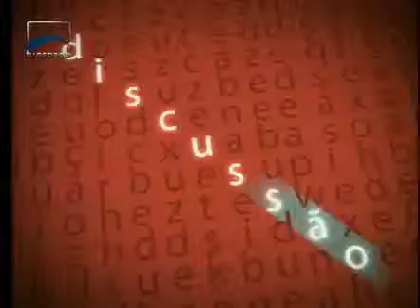Argumento - Copa do Mundo 2014 - Jorge Viana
Para o senador Jorge Viana, a Copa do Mundo de 2014 será um momento para os brasileiros mostrarem seus talentos e sua hospitalidade. Ele afirma que, depois do evento, as reivindicações, que diz considerar legítimas, devem voltar a tomar a agenda do país.